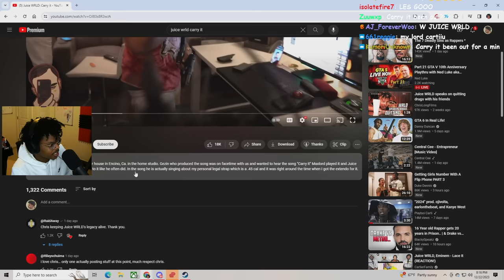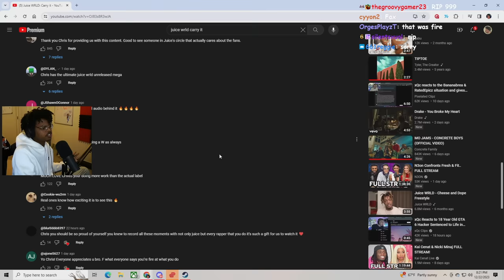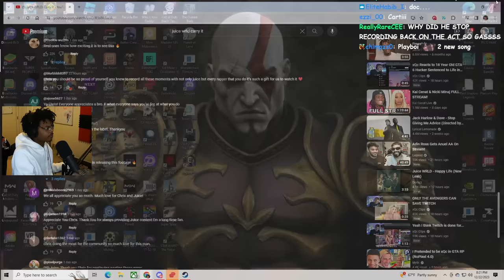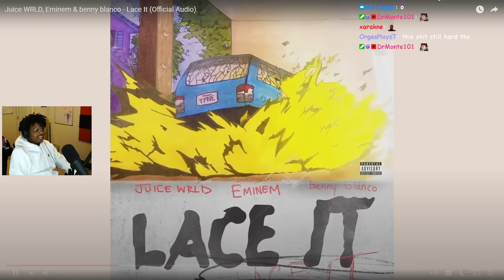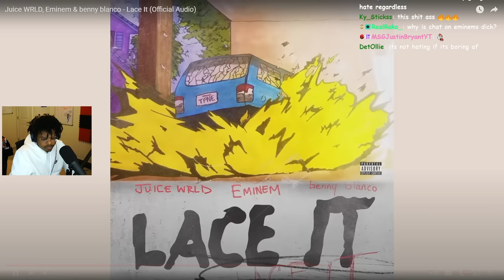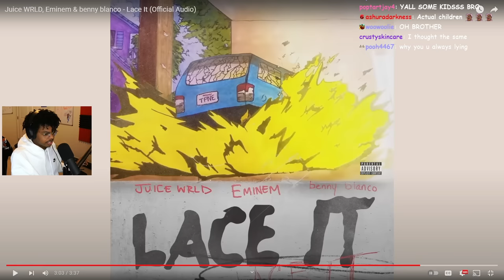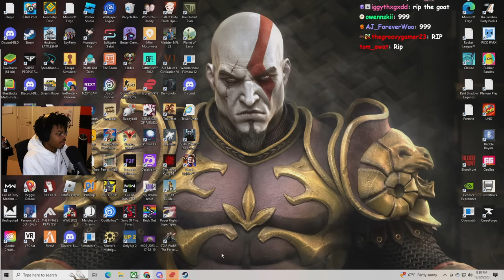ImDOntai Reacts TO Juice Wrld 2 New Songs